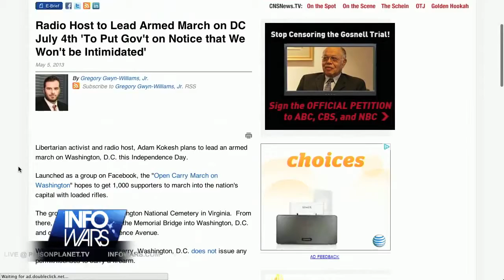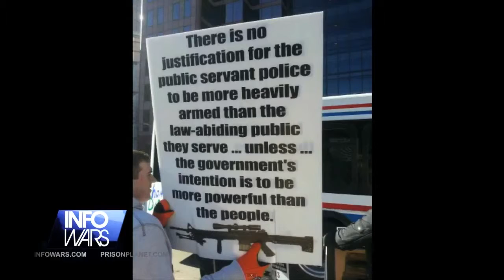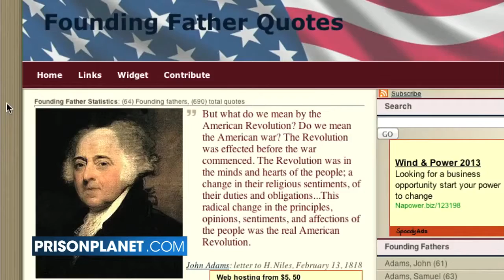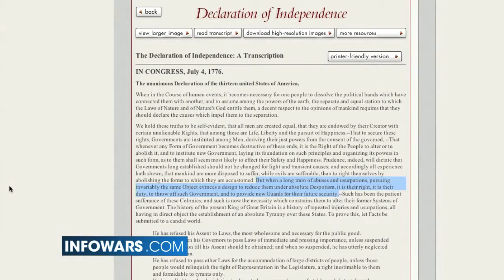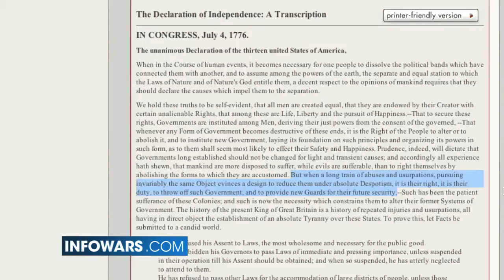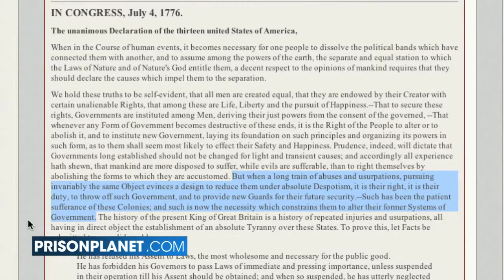Group To March To White House With Guns To Defy Tyranny